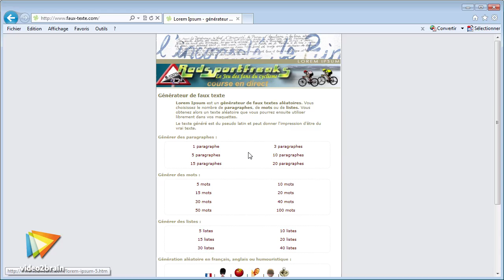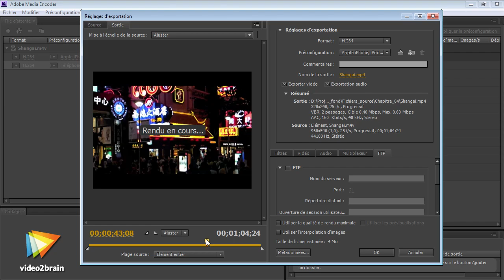video2brain - Flash CS6 : Les fondamentaux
Créez des contenus interactifs vivants et captivants

video2brain et le formateur Jean-Luc Delon se sont associés pour vous proposer une formation entièrement consacrée à Adobe Flash CS6. Basée sur une méthode de travail à l'aide de laquelle vous apprendrez les techniques de base et acquerrez des automatismes indispensables à la réalisation de vos animations, cette formation vous permettra de progresser rapidement. Cette approche vous donne également les notions de base pour pouvoir coder en ActionScript 3 par la suite. Que vous soyez débutant ou que vous ayez un niveau intermédiaire, cette formation vous donne les clés pour aller plus loin avec Flash CS6.